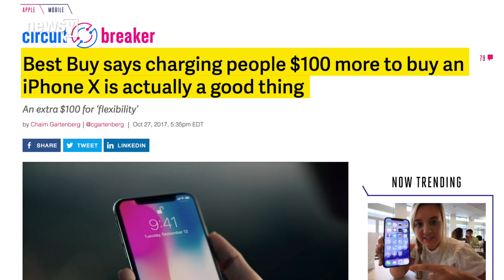Hidden costs surround iPhone X's headlines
Apple's newest smartphone may cost you extra depending on where you buy it, how you care for it and how you unlock it.